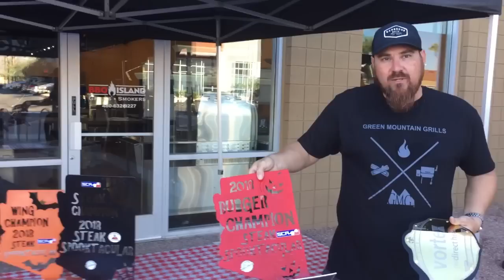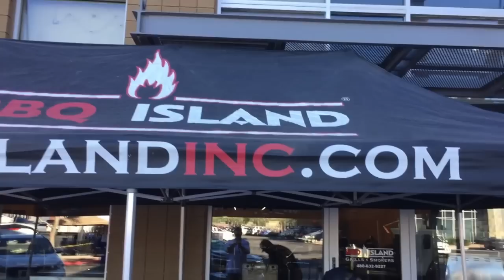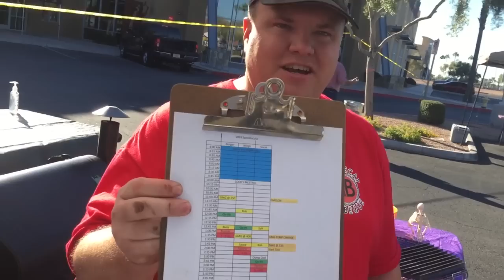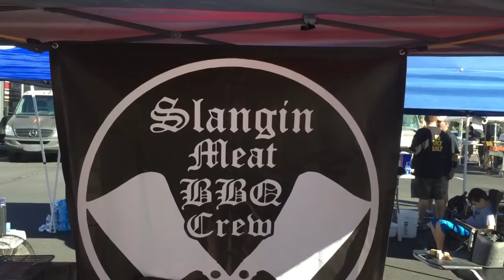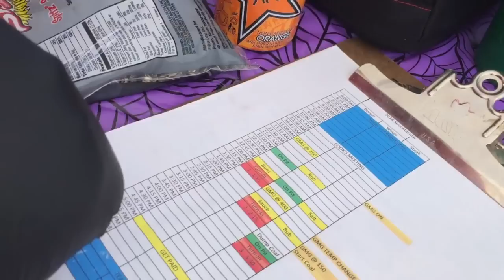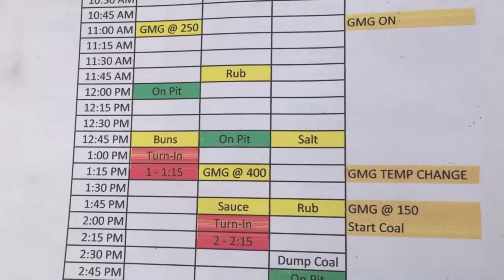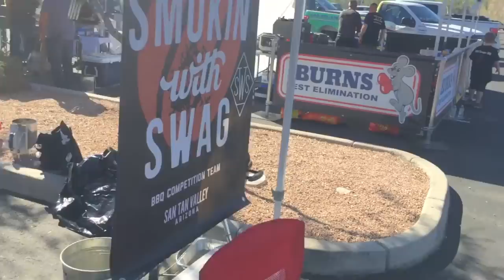SCA Arizona State Cook Off Competition! ft. Bottlecap BBQ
Hello and welcome back to "Cookin' With James"! This episode we travel to an SCA bbq competition in Arizona with Chris from Bottlecap BBQ and i'm the camera man!! it was a super fun time, Thanks to everyone. All the links that i could find are below!! Special thanks also to Sterling Smith for being a great host and making it fun!! Special thanks to Chris at Bottlecap BBQ for inviting me!! Great win on that burger Chris!!

Sorry i could not find Ellsworth BBQ. You 2 were awesome! Thanks!
All About Smoking Q . Thanks!